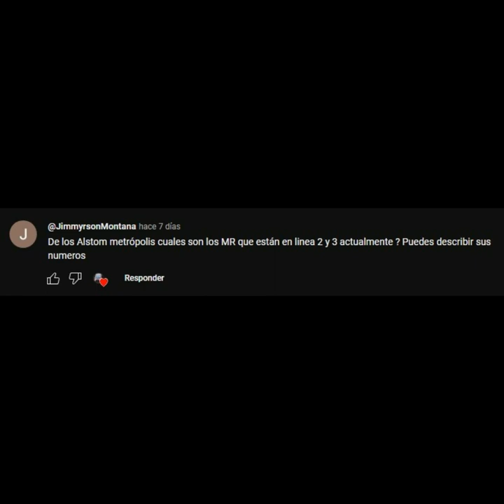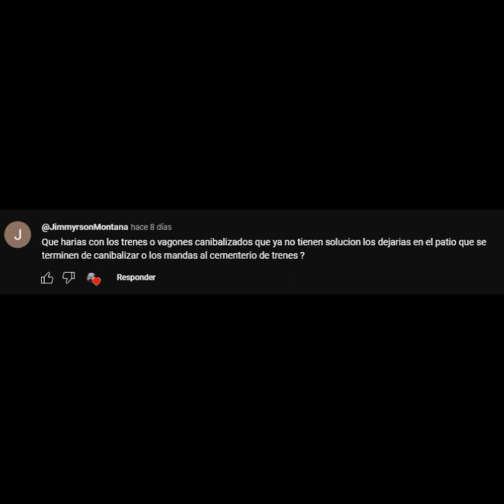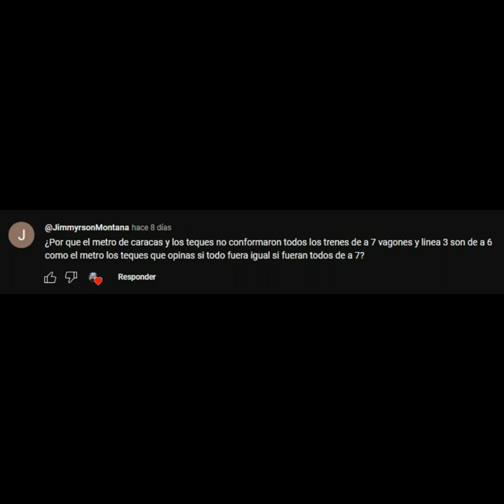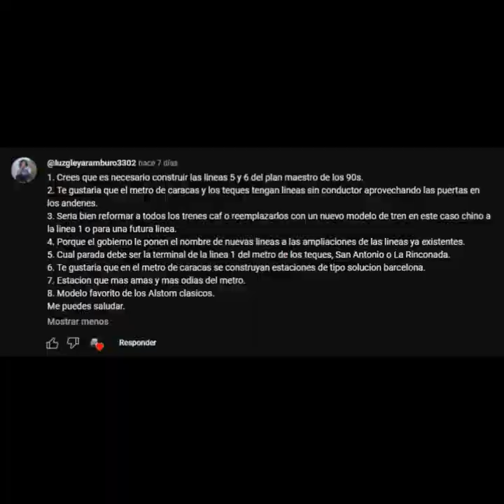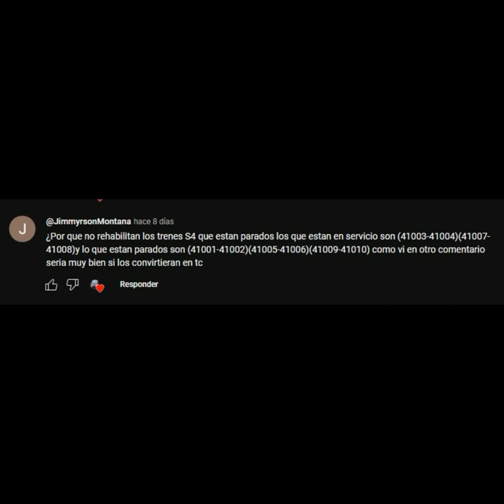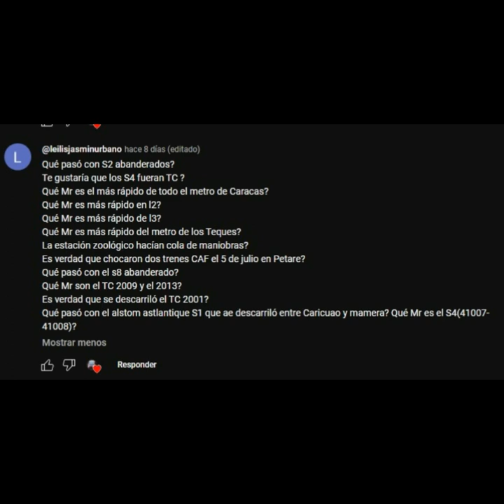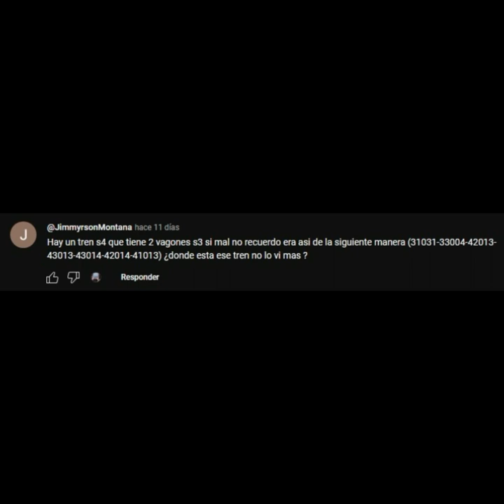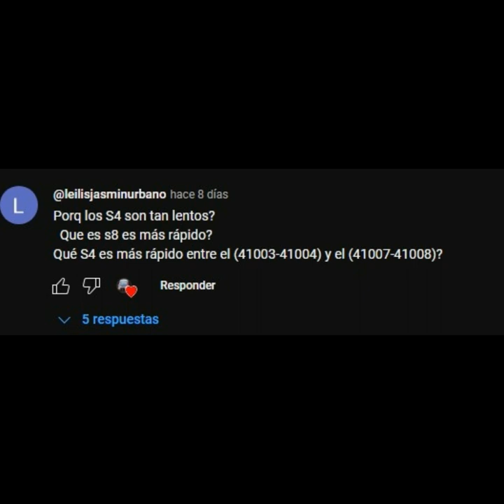Preguntas y Respuestas especial 500 suscriptores...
Buenas Comunidad, disculpen la tardanza, es que tuve unos problemas con el quion, y la luz y el Internet, pero hoy si les traje el video que tanto esperaban Disfruten el Video Un Saludo.